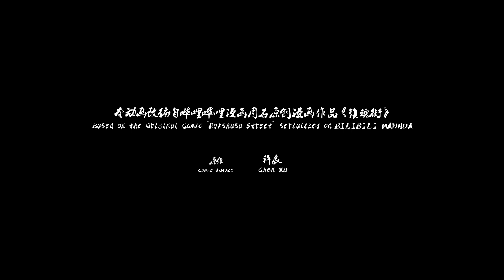【2022-2023国创动画作品】这座城池，就由我曹魔王拿下了！《镇魂街 第三季》【加入会员专享最新集】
【精彩看点】镇魂将至，故人归来！

简介：镇魂街第三季
拥有“武神躯”的少年镇魂将——曹焱兵为寻父母下落，与少女夏铃、北落师门等队友，闯入灵域禁地芦花古楼，并与守卫者“风花雪月”四王展开激烈交锋的冒险故事。